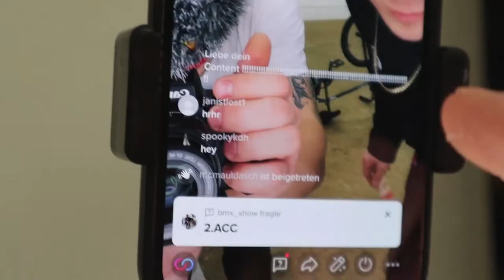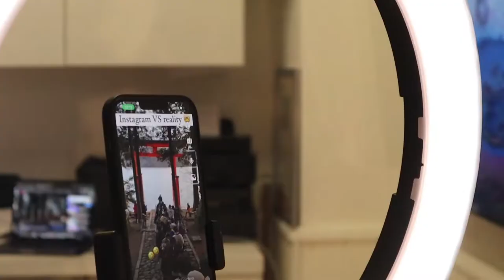I visited Chris Bohm flatland room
I finally visited Chris and enjoyed riding in his flatland room for 2 days. Everything else is just a history in the making...